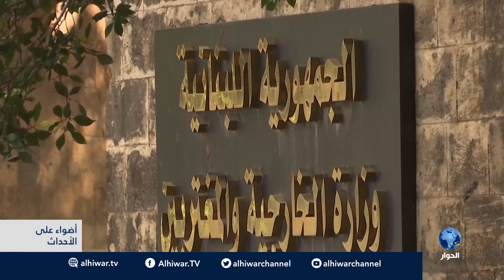لبنان: تحضيرات لحصار البرلمان، و"سلام" يدعو للإسراع بتشكيل الحكومة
برنامج أضواء على الأحداث مع أسامة جاويش بمشاركة:
- د. أحمد عجاج - محلل سياسي